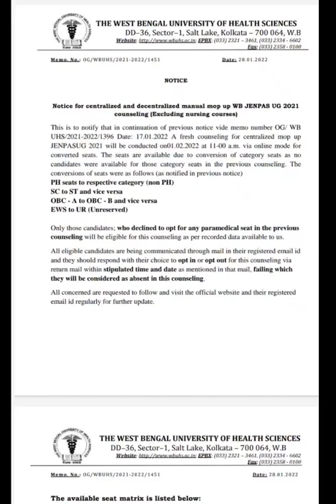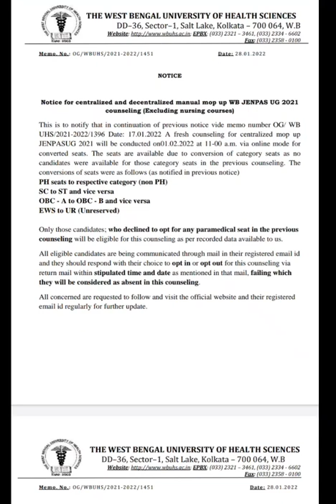শেষ সুযোগ JENPAS UG 2021 Centralized Counselling এর|| কিভাবে করবে, কবে?? এখনো কি Seats Vacant আছে??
শেষ সুযোগ JENPAS UG 2021 Centralized Counselling এর|| কিভাবে করবে, কবে?? এখনো কি Seats Vacant আছে??JENPAS ug centralized decentralized counselling শেষ Round Counselling ||JENPAS ug 2021centralized decentralized Counselling||DOUBTS CLEAR||পরবর্তী Round?সবাই College পাবে||JENPAS ug 2021 Decentralized counselling update || Online Interview করতে হবে!! HUGE seats Vacant!!  Resisted Candidates name  প্রকাশিত হল কোন কলেজে কতগুলো Seats ফাঁকা প্রকাশিত হলো!JENPAS ug 2021 centralized and decentralized manual mop up ||
JENPAS ug 2021 Extended mop up round || Decentralized counselling || Direct & Management Quota ||JENPAS ug 2021 Extended Mop up Round counselling || কারা অংশগ্রহণ করতে পারবে / কতগুলি রাউন্ড হবে/
JENPAS ug 2021 Mop up Round Counselling Process || Mop op Round Doubts Clear Video ||
JENPAS UG 2021 Doubt Clear video || Some Basic & Common Doubts for all Students || ‎@MLT  BY RAHUL

MLTBYRAHUL